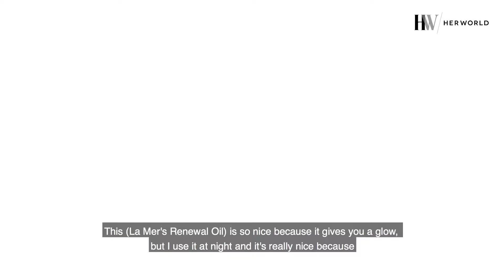Founder of The Paper Bunny Jaime Lee's tips and tricks for getting ready fast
In this episode of Her World x Beauty En Suite, Jaime Lee (@jaim) shares her favourite products, tips and tricks for getting ready fast